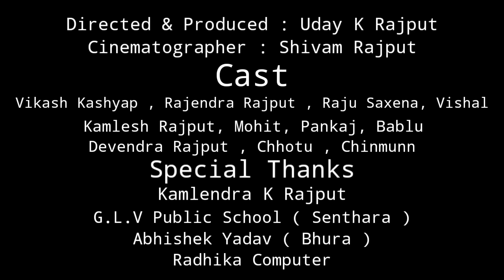Holi - A Short Video | Uday K Rajput | Happy Holi Special Video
Holi - A Short Video | Uday K Rajput | Happy Holi Special Video | ‎@Uday Raj Edits

•Presenting A Holi Special Video By Uday K Rajput. I Hope You Like This Video & Enjoying This Video.

Directed By : Uday K Rajput
Produced By : Uday K Rajput
Cinematography : Shivam Rajput
Video Editing : Uday K Rajput
Scripting By : Uday k Rajput , Gagan Gupta

•Song Creadit:-
Song : Balam Pichkari
Album : yeh jawani hai deewani  (2013)
Singer : vishal dadhlani, Shalmali Kholgade
Musician : Pritam chakraborty
Lyricist : Amitabh Bhattacharya
Music Lavel - T-Series

•Song Creadit:-
Song : Give Me Some Sunshine
Singer : Suraj Jagan, Sarman joshi
Lyricist : Swanand kirkire
Music Director: Shantanu moitra

•Special Thanks-
Kamlendra K Rajput
G.L.V Public School ( Senthara )
Abhishek Yadav ( Bhura )
Radhika Computer
Rajput Clothes Store ( Ravi Rajput)

I am not owner of this audio song *PLEASE DO NOT STRIKE*🙏

•If you want to get our video removed than please tell us once more take any action.
I will Happily remove my video as soon as possible. !

•udayrajedits✓